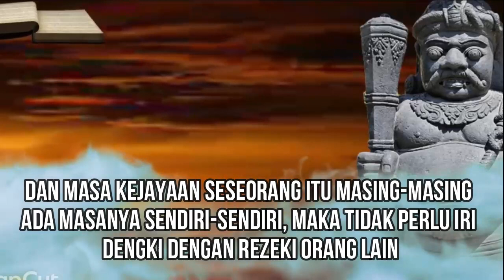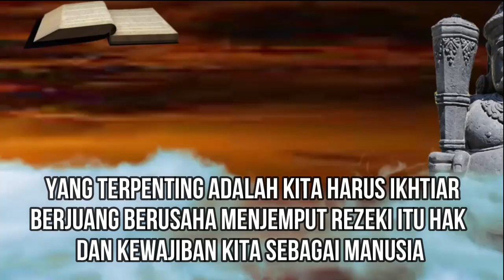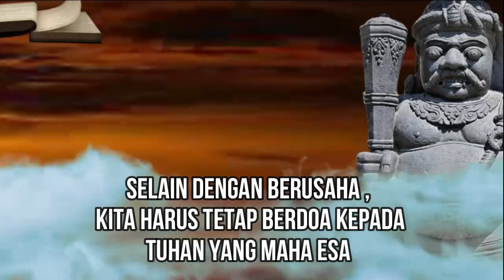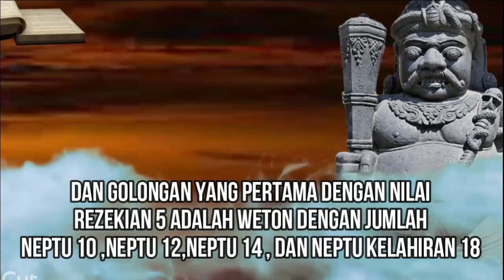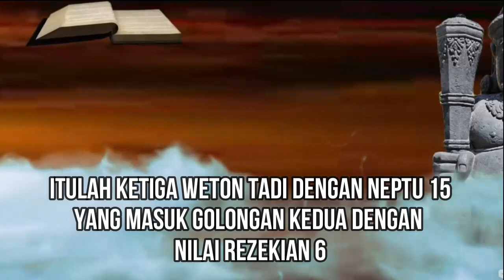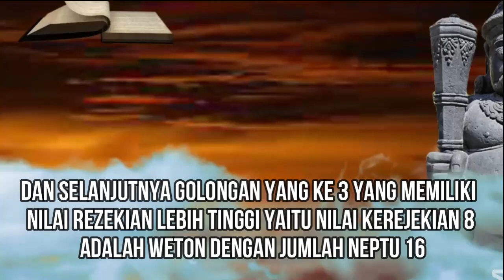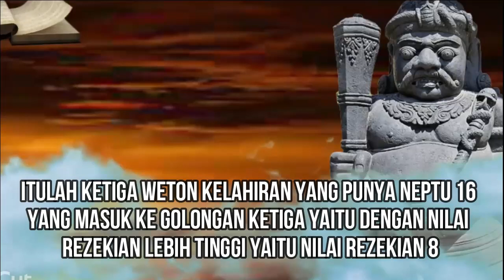Weton Bajir Rezeki ! Rejekinya Mengalir Tanpa Henti Weton ditakdirkan Muda berjaya dan Tua Kaya Raya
19 weton ini luar biasa
bisa dikatakan weton yang sukses di usia
muda dan kaya di masa tuanya ketika umur
25 hingga 30 tahun mengalami kesuksesan
dan di usia 55 hingga 60 tahun pun
mengalami kesuksesan atau masa kejayaan
rezekinya yang sangat baik pula
samirono